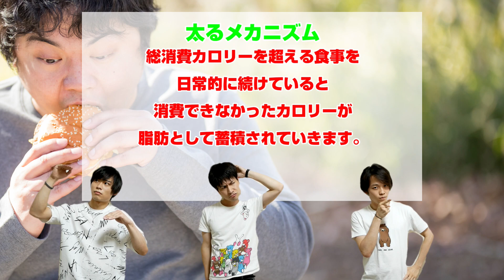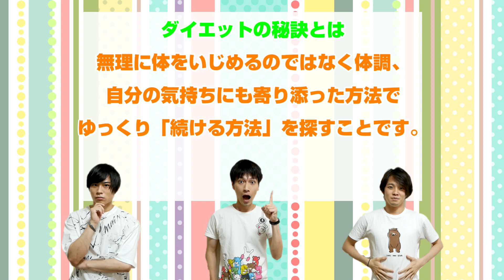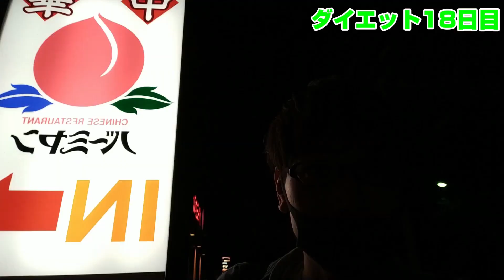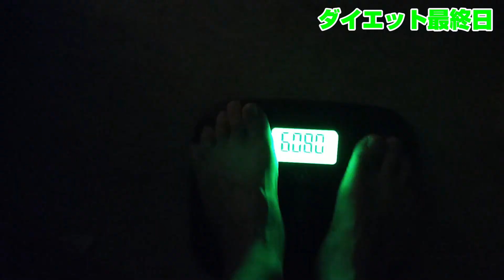【ダイエット】衝撃！リバウンドなし、失敗なし！30日間ダイエット！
ども！のださんです。

今回はお芝居形式で企画！
その名も「30日間ダイエット」
無理せずリバウンドなしでできるダイエットに挑戦！
衝撃の結末に！

劇団東俳所属、若手俳優によるYouTube企画！
隔週土曜日18時に更新！！

毎週土曜日17時から
ニコニコ生放送「つたほチャンネル」にて
「イケ男★道場」放送中！